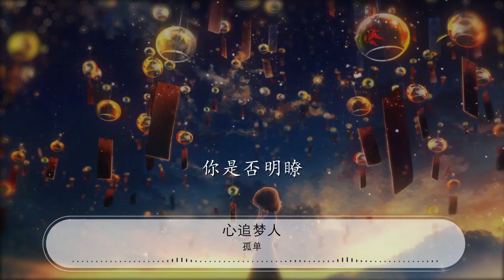心追夢人 - 孤單『可願陪我過一生 靜靜望着你』【動態歌詞Lyrics】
孤單

00:00 心追夢人 - 孤單
00:07 詞：趙愛平
00:15 曲：叢偉
00:22 編曲：秦立新
00:30 靜靜望着你
00:33 如蜜蜂吻花蜜
00:36 萬語千言羞開口
00:39 臉兒紅紅像紅蘋果
00:42 噢
00:44 我愛你
00:46 你是否明瞭
00:49 我在想你

00:55 風笑我雲在笑我
00:58 彩蝶也 笑我
01:01 愛情的膽小鬼
01:05 偷偷戀着夢中人
01:08 我 心愛的寶貝

01:11 可願陪我過一生

01:40 靜靜望着你

01:43 如蜜蜂吻花蜜
01:46 萬語千言羞開口
01:49 臉兒紅紅像紅蘋果
01:52 噢
01:54 我愛你
01:55 你是否明瞭
01:58 我在想你

02:05 風笑我雲在笑我
02:08 彩蝶也 笑我
02:11 愛情的膽小鬼
02:14 偷偷戀着夢中人
02:17 我 心愛的寶貝
02:20 可願陪我過一生

02:27 靜靜望着你
02:30 如蜜蜂吻花蜜

02:33 萬語千言羞開口
02:36 臉兒紅紅像紅蘋果
02:39 噢
02:41 我愛你
02:42 你是否明瞭
02:46 我在想你

02:52 風笑我雲在笑我
02:55 彩蝶也 笑我
02:58 愛情的膽小鬼
03:01 偷偷戀着夢中人
03:05 我 心愛的寶貝
03:08 可願陪我過一生

03:14 可願陪我過一生